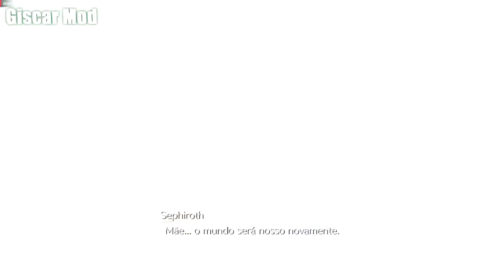Cloud as 2B and Tifa in Ela's Outfit Mod Latest / FINAL FANATSY 7 REMAKE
👉Please don't forget to check out this channel 😊 :
✅Autor Tifa   : Wiwilz
✅Autor Jessie : MonkeyMan
✅Autor Cloud  : CloudMateria
✅Autor Barret : MemoryH